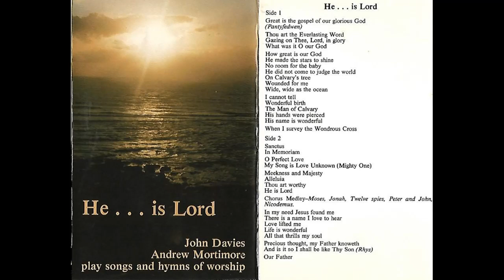"He Is Lord" John Davies Piano, Andrew Mortimore Pipe Organ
Recorded at Recorded Bristol Grammar School

(Notes from the Cassette insert)
“Over the past few years many people have asked us to record some spiritual hymns and songs for use in the can and home – “He….is Lord” has largely arisen from such requests. It is a simple musical  expression of our appreciation of the person of our Lord Jesus Christ and has been made out of a desire that His praise might always be upon our lips.

Thus while we have chosen many favourite hymns and choruses for both young and old, we have included a few of the great Welsh hymns that are perhaps less well known, but express in both word and music the greatness of our Saviour.

Our desire is that in using this tape you might worship and acknowledge that He…..is Lord.
We are very grateful to the bursar and governors of Bristol Grammar School for their every assistance in making available to us the use of their pipe organ and grand piano. We wish to express our appreciation to them for their help in making this recording possible.”

(Note from the uploader: The recording was published likely around 30 years or more ago, hence I have assumed it is no longer available to buy. Therefore, this tape has been transcribed and uploaded for the blessing of all who hear it.)